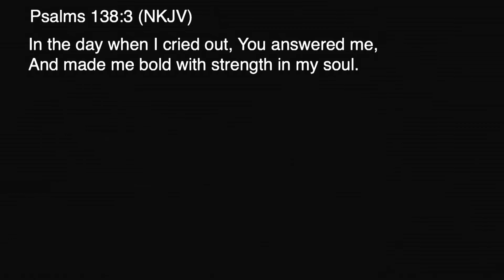Pressure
An excerpt from Alan's message from Sunday, May 5th.